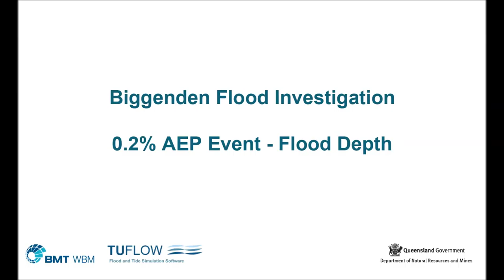Biggenden Animation AEP0pt2